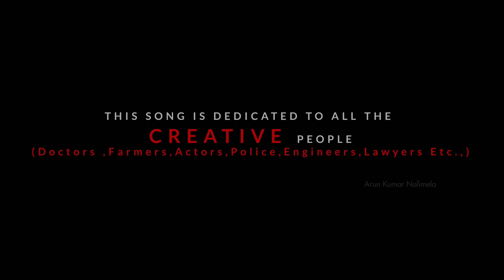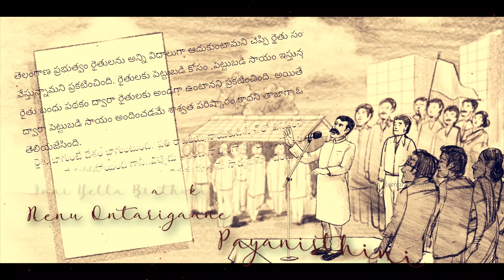Nuvvu Kanna Kalalu Eda | Official Telugu Music Video | Emotional Song On Farmer | ArunKumarNalimela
Remembering Sushanth Singh Rajput ♥️

Nuvvu Kanna Kalalu Eda Is An Emotional Song Which Depicts The Emotion Of A Dead Person And Selfless People Who Fakes The Emotions For His Death Written By Arun Kumar Nalimela .

This Song Is Dedicated To Every Creative People Who Strives Hard To Achieve Success And Who Left Without Achieving….
Creative People Includes Every Human Being ( Farmers , Doctors , Engineers , Lawyers , Actors , Scientists Etc., )

Credits :
Nuvvu Kanna Kalalu Eda ?

Music Composed & Arranged : Vamshi Krishna Keys
Singer : Yogi Suresh Babu
Lyrics & Editing : Arun Kumar Nalimela
Produced By : Nalimela Kiran Kumar
Mixed & Mastered : Vinay Kumar
Flute : Pramod Umapathi
Violin : Sandilya Pisapati

Script & Video Concept : Kadali Vijay
Sketches : Aj Preetham

Voice Over : Yegna Reddy

Thank You For Supporting Me. Hoping This Song Will Make You Feel Emotional. ♥️♥️

Much Love...!!
Arun Kumar Nalimela